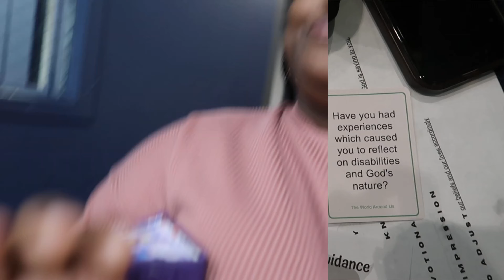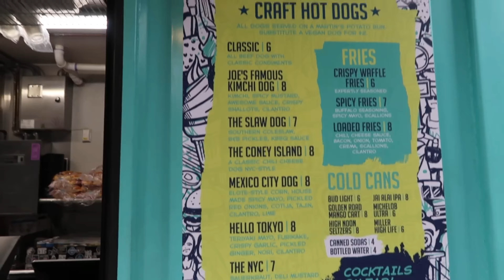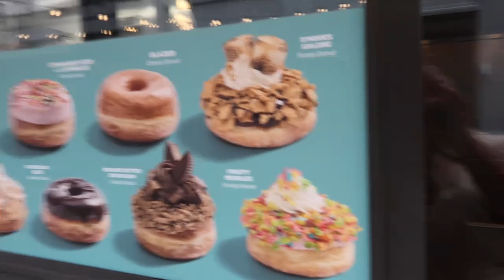SPEND THE WEEK WITH ME | STUDIO + SISTER DATE + BIBLE STUDY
CAMERA USED : cannon g7x mark ii